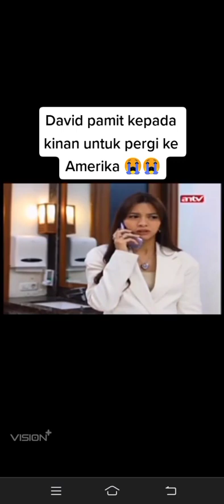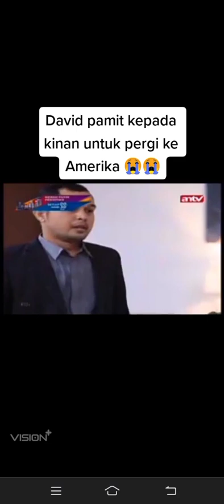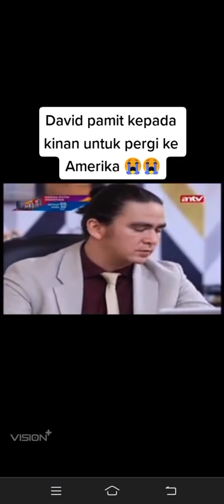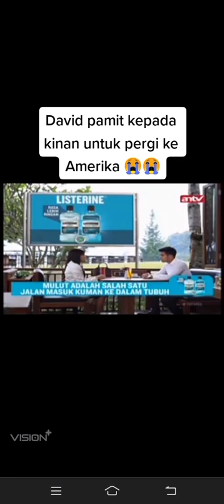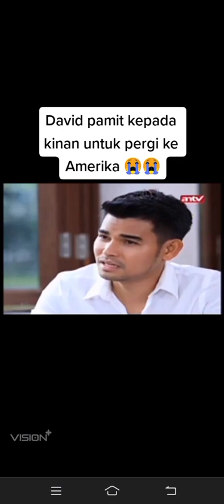"TERPAKSA MENIKAHI TUAN MUDA" | 48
"TERPAKSA MENIKAHI TUAN MUDA"
TUAN MUDA & KINANTI
Happy Watching